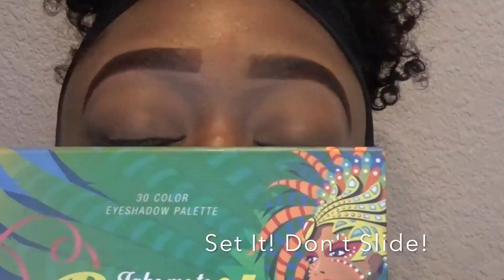Shego Inspired Makeup Look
***CLICK ME***
Who's the baddest female villain in the game?
I was feeling spontaneous and reminiscing on my childhood.Thus, this creation happened!!!

xoxo
Dae